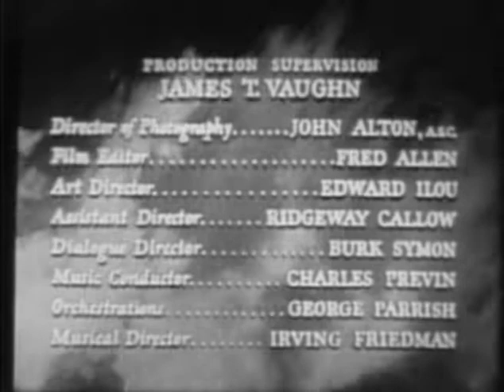The Black Book 1949 (Full Movie)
The Black Book 1949

Description

Already the most powerful man in France, Maximilien Robespierre (Richard Basehart) wants to become the nation's Dictator. He summons François Barras (Richard Hart), the only man who can nominate him before the National Convention. Barras refuses to do so and goes into hiding.

Meanwhile, patriot Charles D'Aubigny (Robert Cummings) secretly kills and impersonates Duval (Charles Gordon), the bloodstained prosecutor of Strasbourg, who had been summoned to Paris by Robespierre for some unknown purpose (which Robespierre's enemies want very much to ascertain). Neither Robespierre nor Fouché (Arnold Moss), the chief of his secret police, have met Duval before, so the substitution goes undetected. Robespierre informs D'Aubigny that his black book, containing the names of those he intends to denounce and have executed, has been stolen. Robespierre's numerous foes are kept in check by not knowing whether their names are on the list or not. If they were to learn for certain that they are on the list, they would band together against him. He gives D'Aubigny authority over everyone in France, save himself, and 24 hours to retrieve the book.

D'Aubigny meets Barras (Richard Hart) through his sole contact, Madelon (Arlene Dahl), whom D'Aubigny once loved. However, he was followed, and Barras is arrested by the police, led by Saint-Just. D'Aubigny finds himself in an uncomfortable position, but manages to allay both sides' suspicions that he has betrayed them.

He goes to visit Barras in prison, and informs him that three of his best men have been murdered. Strangely, their rooms have not been ransacked in search of the book, leading D'Aubigny to surmise that it was never stolen in the first place, and that Robespierre is using the alleged theft to distract his foes. Saint-Just, still suspicious, sends for Duval's wife to identify her husband. Madelon pretends to be Madame Duval and extricates her former lover while the real Madame Duval is waiting at the gate.

Before news of his impersonation spreads, D'Aubigny returns to Robespierre's private office—located in the back rooms of a bakery—to look for the book. There he encounters the opportunistic Fouché, who seems willing to sell out his master. When D'Aubigny finds the book, however, Fouché tries to stab him. D'Aubigny strangles him into unconsciousness and escapes. He and Madelon hide out at the farmhouse of fellow conspirators, Pierre and Marie Blanchard. (The Blanchards are either under arrest in Paris or already dead at the hands of St. Just's Sergeant (Charles McGraw). St. Just goes to the Blanchard's farm and gets no help from Grandma (Beulah Bondi). He tries to charm one of their three young children, but loses his audience when he impatiently kicks a kitten. Meanwhile, D'Aubigny and Madelon are hiding on the property because they must retrieve the book, which is on the cot where St. Just is sleeping. With help from the children, they get the book and flee on horseback. A nighttime chase ensues. D'Aubigny gets away, but Madelon is caught, taken back to Paris, and tortured by the Sergeant. She refuses to talk. An hour before the Convention meets, Fouché appears and tells Robespierre he knows a better way. He takes an earring from Madelon.

The Convention is assembled and about to convene. Fouché shows up and shows the earring to D'Aubigny. Without the book, many more will die, Dissolve to the Convention. Fouché tips his hat to Robespierre, but Barras sees book being passed from hand to hand among the delegates while Robespierre denounces Barras in an eloquent speech. Meanwhile, D'Aubigny searches Robespierre's office and the Sergeant takes her to a hidden room. Robespierre concludes his speech and is shocked to find himself denounced and pursued by the mob. He is followed to his office and nearly brings them to heel with his golden words, but Fouché tells a man “Shut his mouth,” and he shoots Robespierre through the jaw, silencing him forever—making it impossible for a desperate D'Aubigny to learn where Madelon is. Robespierre is taken to meet Madame Guillotine.

D'Aubigny returns to Robespierre's office and tears it apart. In despair, he tosses his torch to the floor in front of a bookcase, planning to burn everything. The torch reveals a stain on the floor that leads him to the secret room. He kills the Sergeant and rescues Madelon.

Outside the bakery, Fouché falls into conversation with an army officer as the crowd celebrates the death of Robespierre. Fouché, about to take leave of the officer, asks his name. The man replies, "Bonaparte. Napoleon Bonaparte." Fouché, unimpressed, still promises to remember the name.

Director
        Anthony Mann
Writers
        Philip Yordan(story by)Æneas MacKenzie(story by)
Stars
        Robert CummingsRichard BasehartRichard Hart